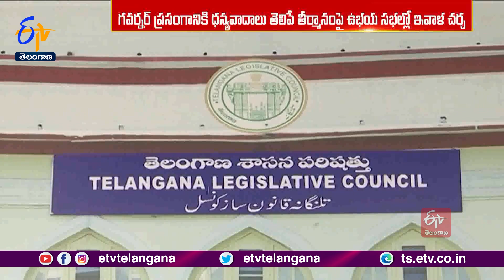Debate Between Two Houses on Governor Tamilisai Speech | నేటితో ముగియనున్న తెలంగాణ శాసనసభ సమావేశాలు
శాసనసభ సమావేశాలు నేటితో ముగియనున్నాయి. గవర్నర్ ప్రసంగానికి ధన్యవాదాలు తెలిపే తీర్మానంపై ఉభయ సభల్లో ఇవాళ చర్చ, ప్రభుత్వ సమాధానం ఉండనుంది. కొత్త శాసనసభ కొలువు తీరిన తర్వాత జరుగుతున్న మొదటి చర్చ ఆసక్తి రేపుతోంది.